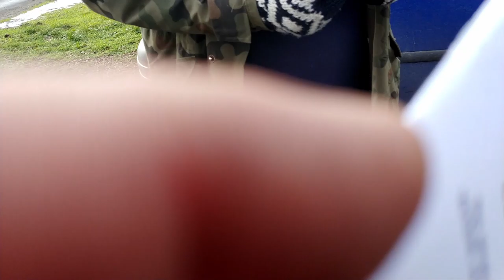Za szybcy, za wcześni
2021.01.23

Uwaga Odjazd. Za szybcy, za wcześni